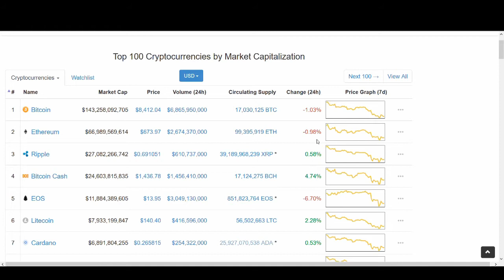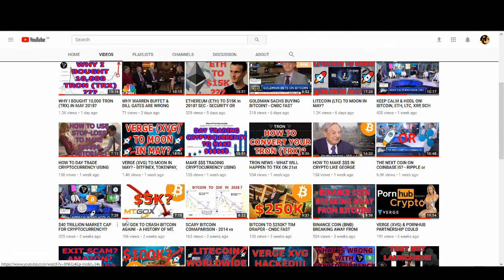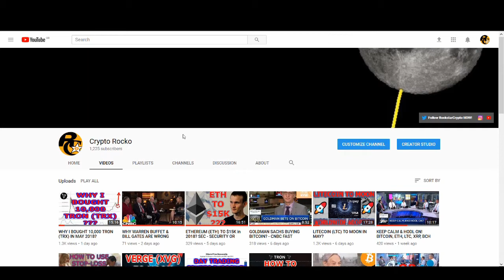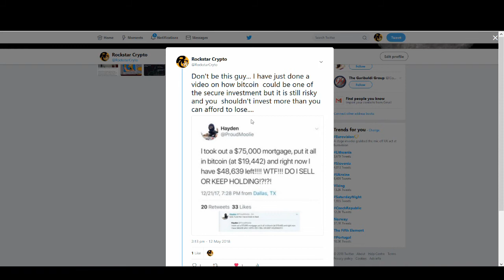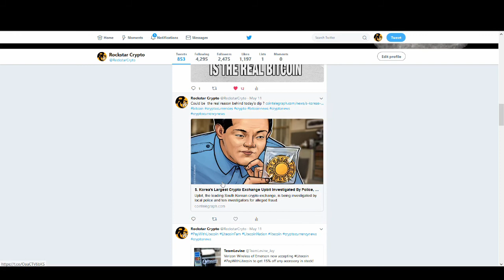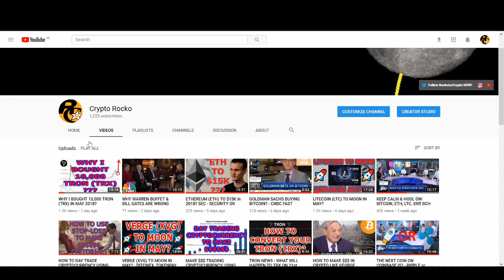BITCOIN IS THE MOST SECURE PLACE TO PUT YOUR MONEY - TIM DRAPER (CNBC NEWS)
Is bitcoin a secure investment?

In today's video, I discuss why bitcoin could be one of the more secure investments. I will be using Tim Draper's interview on CNBC to analyse whether bitcoin is a secure investment or not?

♥ BTC: 17isdB1axM3VB4w6kT4w53Kh7SHE24MeBv
♥ ETH: 0xb35c7a69c0f1aed0e017bf3f2e335868d82b01ef
♥ LTC: LayvBFb9dntcSsQrb8dKoWqd4B4mL8sooK

Regards,
Rocko